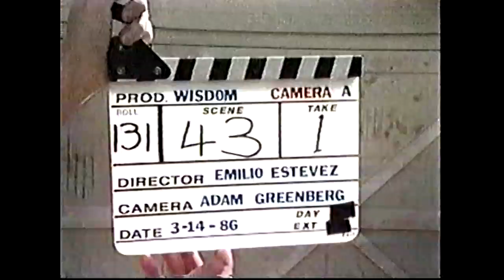Behind the scenes of "Wisdom" with Emilio Estevez